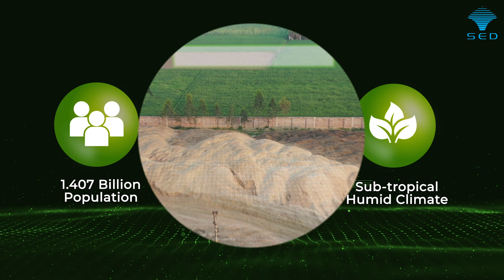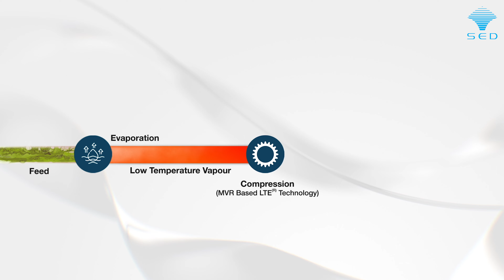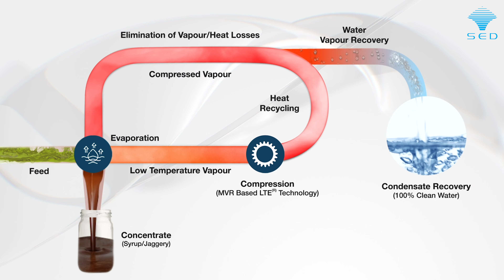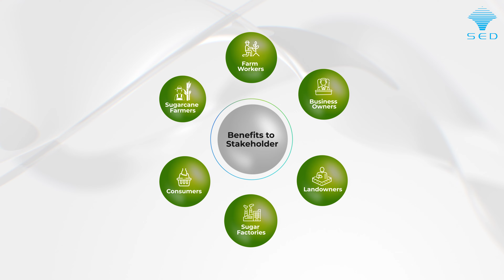SED: Advanced Sugarcane Tech | Trueline Media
Infographic video by Trueline Media: SED's biomass innovation. This production features animated data visualizations and graphics to explain SED's technology for transforming agricultural waste into valuable resources. Through dynamic visuals, we've simplified complex concepts to showcase SED's groundbreaking approach to sustainable energy.

Trueline Media is a corporate video production and marketing company striving to craft gripping videos like corporate films, product explainers, whiteboard videos, app previews, and video tutorials for different industries like manufacturing, hospitality, IT, and many other B2B businesses. We optimize and promote your videos on various channels for higher visibility.